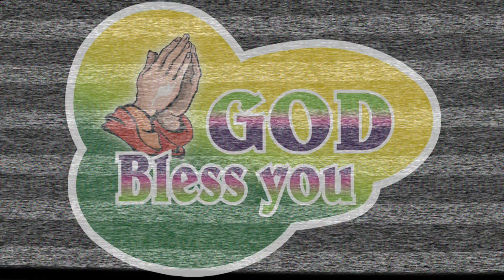PRAYING THE ROSARY FOR OUR COUNTRY - - രാജ്യത്തിന് വേണ്ടി ഉള്ള പ്രാർത്ഥന - GLORIOUS MYSTERY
GLORIOUS MYSTERY - മഹിമയുടെ ദൈവരഹസ്യങ്ങൾ
FOR WEDNESDAYS AND SUNDAYS